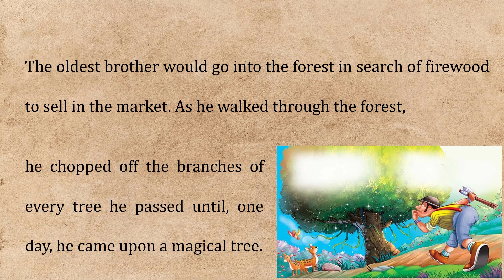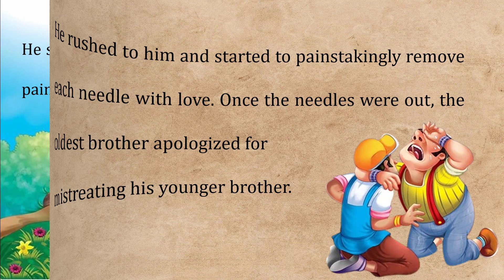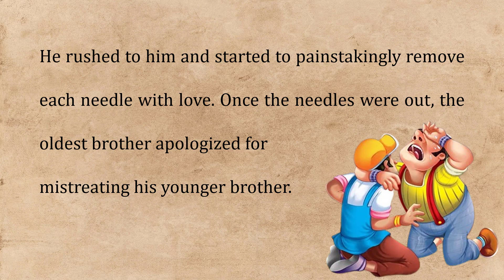Learn English Through Stories | The Needle Tree | Level Beginner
Kindness will always be rewarded.